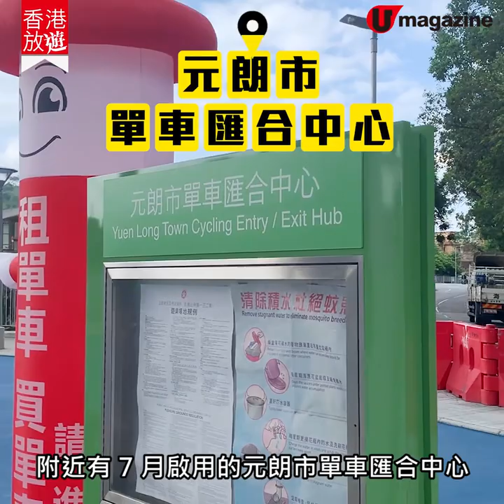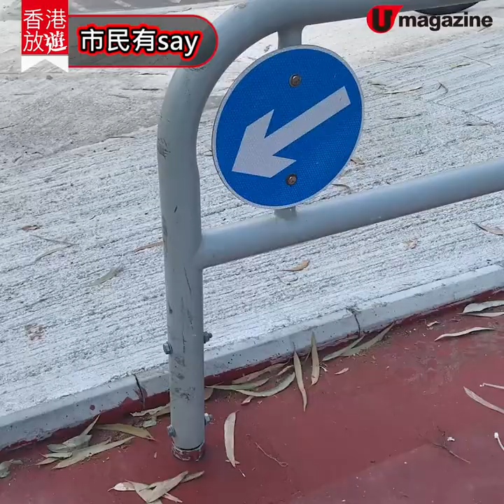【屯馬線路線】試踩屯馬綫元朗至上水新路段 2小時K.O.！睇南生圍、塱原濕地靚景｜U Magazine生活頻道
講咗十幾年，全長60公里的單車屯馬線終於登場！小編在開放首日試踩元朗至上水一段，沿途不時停低影相，踩咗兩個幾鐘。錦田河、雙魚河沿岸風
光認真唔錯㗎！不過部分路段斷斷續續，踩得無咁暢快，部分壆位同斜路有啲考起新手（即係小編）。
温馨提示：相信唔少朋友可能想喺今個中秋 long weekend 試踩全新單車徑，假日人多車多，踩單車要注意安全，過馬路最好落車推車啊！

【INFO】
運輸處單車資訊中心
全方位緊貼《U Magazine》社交平台